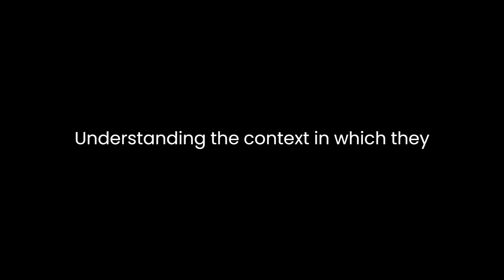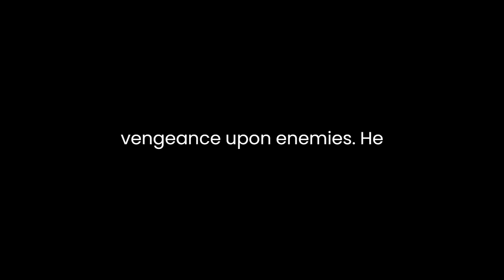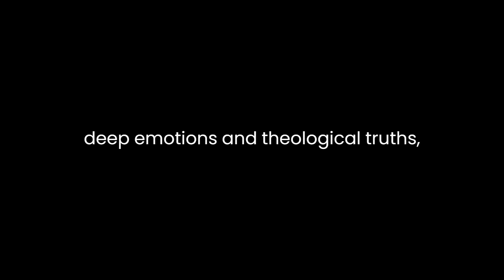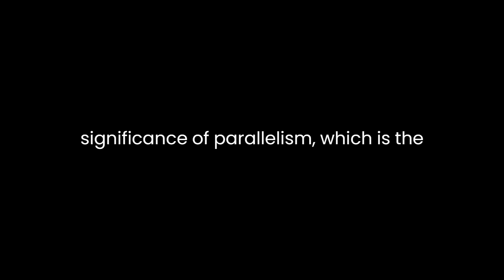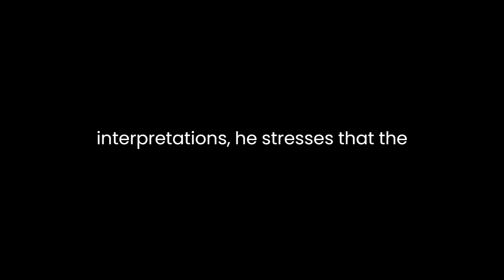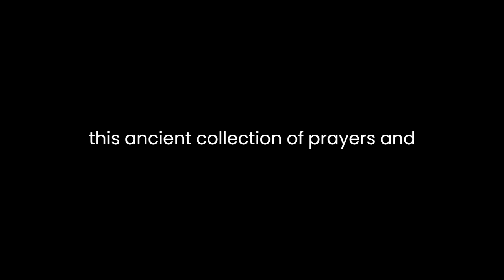"How to Read the Psalms" By Tremper Longman III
Tremper Longman III's book, "How to Read the Psalms," offers a profound exploration of the Book of Psalms, a collection of religious poetry and hymns that holds a significant place in both Jewish and Christian traditions. Through meticulous analysis, Longman provides readers with valuable insights into the nature, structure, and interpretation of the Psalms, emphasizing their enduring relevance in contemporary spiritual life.Longman begins by elucidating the historical and cultural context of the Psalms, recognizing their origins as a response to the human experience and the divine. The Psalms are not just timeless prayers and songs but also serve as a reflection of the human condition in the context of faith. Understanding the context in which they were written, such as the reign of King David and the exile in Babylon, is pivotal to grasping their significance. This historical backdrop helps readers appreciate the depth and diversity within the Psalms, which include cries of despair, expressions of joy, and prayers for guidance.Central to Longman's analysis is the classification of Psalms into different genres. He introduces categories like lament, thanksgiving, wisdom, and royal psalms, each having distinct structures and thematic elements. By identifying these genres, Longman equips readers with tools for better comprehension and interpretation of individual Psalms. He emphasizes the necessity of recognizing these genres and their conventions to appreciate the original intent of the psalmists.Furthermore, Longman addresses the issue of imprecatory psalms, which contain harsh language and calls for divine vengeance upon enemies. He suggests that these psalms are often misunderstood and should be read in the context of the Hebrew Bible's theology. These psalms express the profound moral and spiritual struggle that arises when individuals perceive themselves as victims of injustice. Longman encourages readers to see these psalms as an honest expression of human emotions rather than as a prescription for vengeance. He advocates for reading them as part of a larger theological conversation within the Bible.Longman's book also delves into the literary aspects of the Psalms. He elucidates their use of metaphors, parallelism, and acrostic forms, which contribute to their poetic beauty and complexity. The Psalms employ vivid imagery to convey deep emotions and theological truths, allowing readers to engage with them on both intellectual and emotional levels. Longman particularly emphasizes the significance of parallelism, which is the repetition and variation of ideas within the lines of the psalm. This feature allows for a more profound exploration of the text, as it encourages readers to reflect on the nuances of the psalmist's message.In addition to the literary aspects, Longman explores the theological dimensions of the Psalms. He argues that the Psalms contain both individual and communal dimensions of faith, as they express the beliefs and experiences of both the individual psalmist and the larger community of faith. This duality mirrors the personal and collective nature of faith itself. The Psalms reflect the tension between individual experience and the broader community of faith, presenting a rich tapestry of human-divine relationships.Longman also discusses the messianic interpretations of the Psalms, noting how many Christians view certain psalms as prophetic references to Jesus Christ. While recognizing the importance of these interpretations, he stresses that the primary function of the Psalms is to express the human-divine relationship in their original context. Understanding their historical and cultural context, he argues, is crucial for a more accurate interpretation.Throughout the book, Longman emphasizes the dynamic nature of the Psalms, which allows them to continue speaking to contemporary readers. He underscores that the Psalms are not confined to historical or theological archives but remain relevant in the lives of believers today. They provide a language for expressing a wide range of human emotions, fostering a deeper connection with God and facilitating spiritual growth.In conclusion, Tremper Longman III's "How to Read the Psalms" is a comprehensive literary analysis of the Book of Psalms that illuminates the historical, theological, and literary dimensions of this ancient collection of prayers and songs. Longman's insights into the context, genre, and structure of the Psalms equip readers with the tools to engage with these sacred texts more deeply. By emphasizing the enduring relevance of the Psalms, Longman invites contemporary readers to explore and apply the wisdom, beauty, and spirituality found within these ancient verses. His book serves as a valuable resource for both scholars and lay readers seeking a richer understanding of the Psalms and their enduring significance in the realm of faith and spirituality.